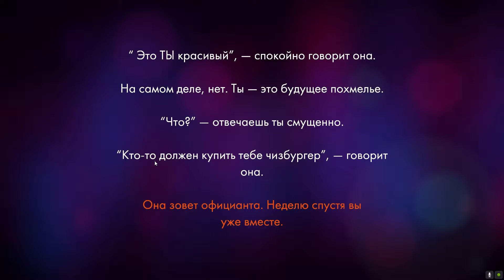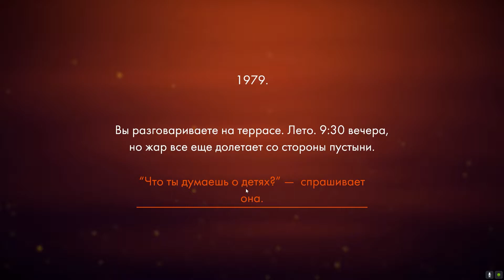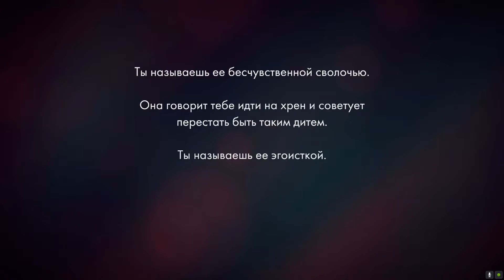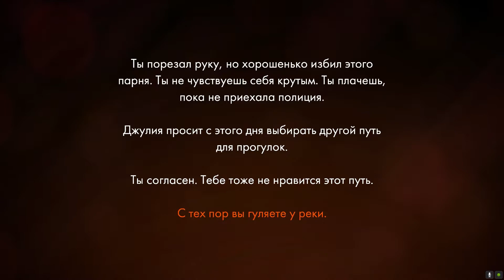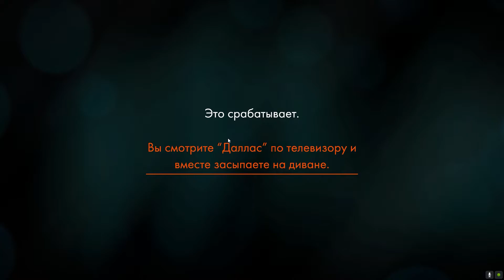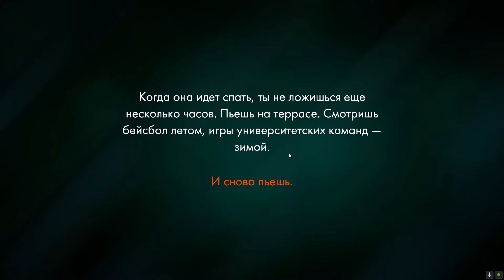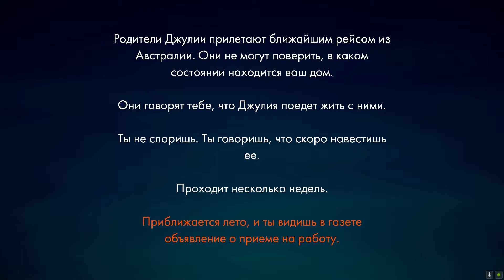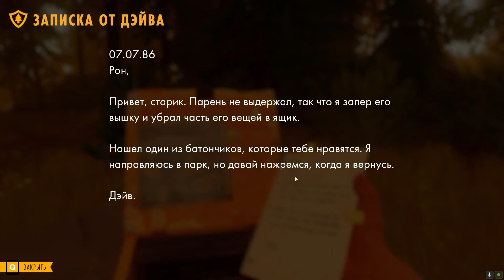Устроились на работу - Firewatch #1